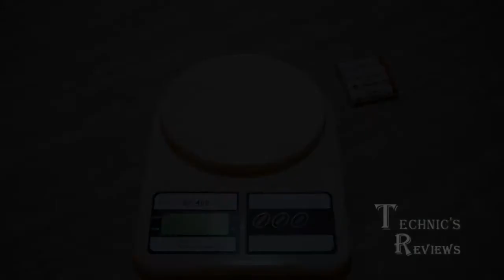Аккумуляторы АА Sony краткий обзор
Аккумуляторы АА Sony краткий обзор Сравнив вес данных аккумуляторов с весом из предыдущего обзора, получается, что аккумуляторы Sony должны быть качественными, т.к. имеют вес как и у Ansmann